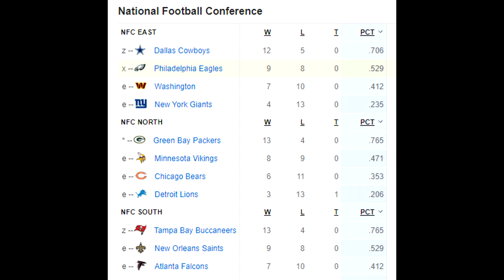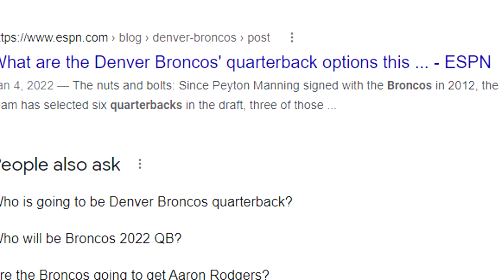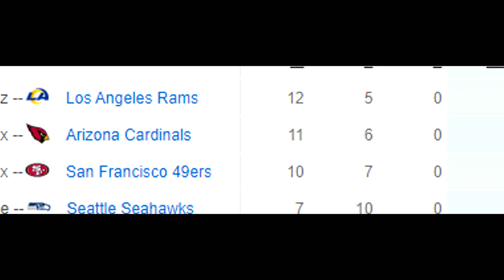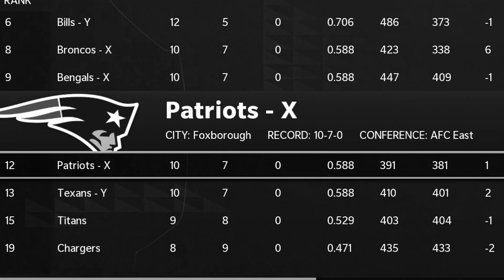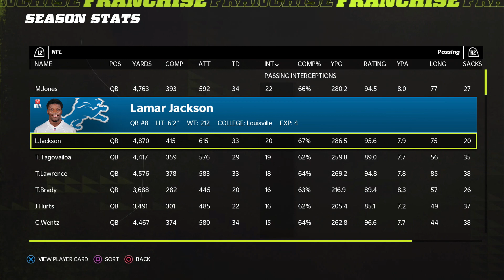What IF EVERY Quarterback Switched Conferences?